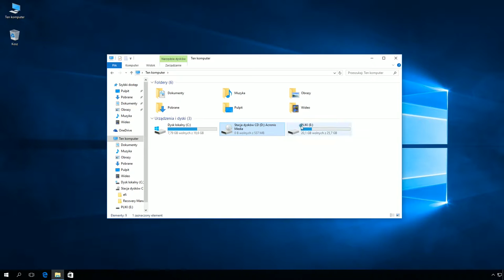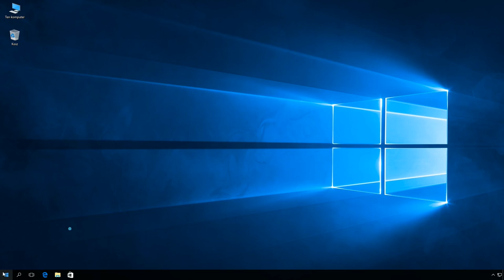Windows 10: Przywracanie obrazu systemu Windows 10 programem Acronis True Image 2016.